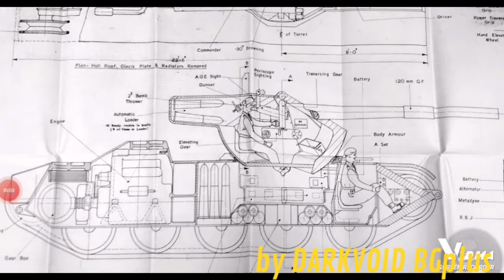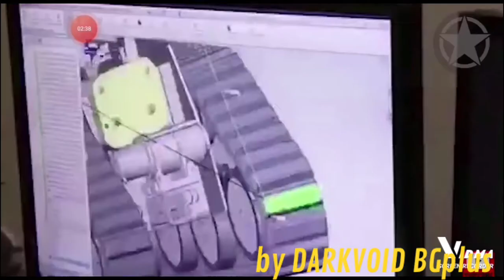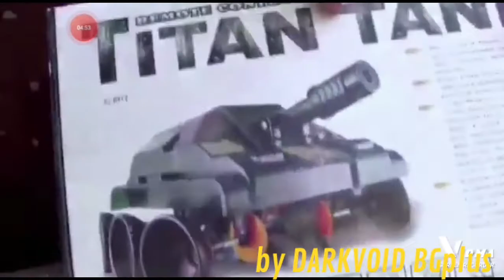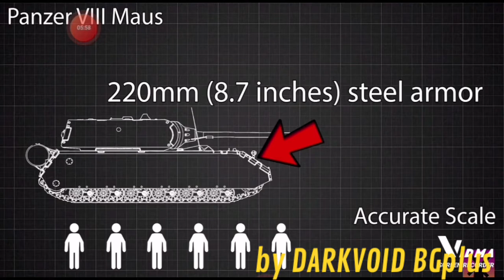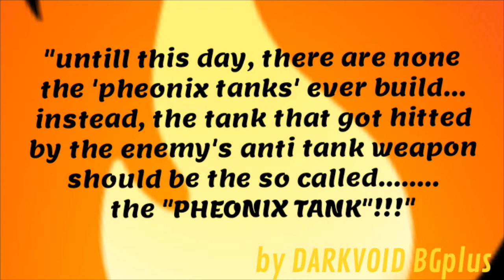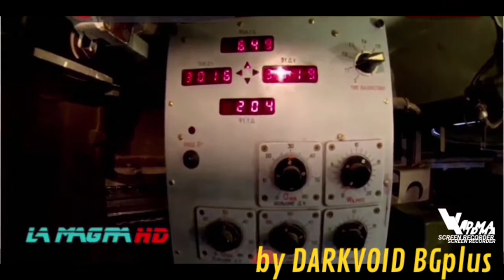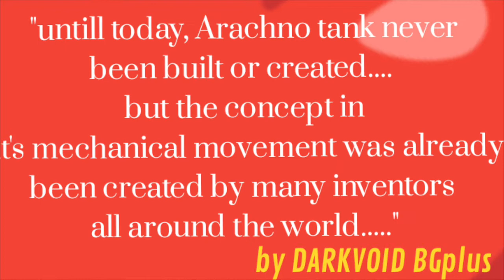Gameplay HILLS OF STEEL TANKS "Real VS Game" -begini aksi kereta kebal sebenar dibanding gaming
Gameplay HILLS OF STEEL
TANKS "Real VS Game"
-begini aksi kereta kebal sebenar dibanding gaming

This video will show several comparation between the real tanks and the game tanks.

"and if you like this channel, please subscribe to support 1K subscribers...!! to give you all the best is the most priority of this channel... bcoz you all guyzz are the best viewers ever!!"